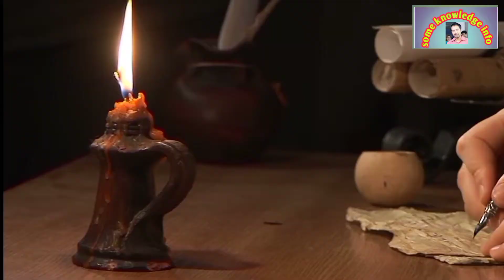history of akbar badshah|| mughul empire history || akbar badshah ki tareekh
history mughul badshah akbare azam
akbar badshah
kuch khas btaen akbar badshah k bare me
jo bhut kam logon ko pata hy

the great king akbar king of mughul empire

some knowledge info

seven wonder of the world
pyramid of egypt